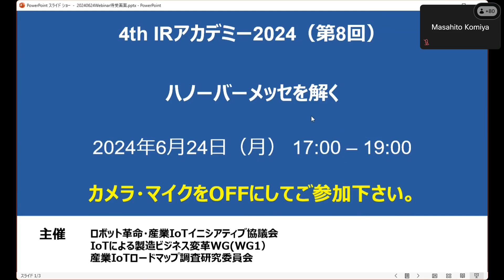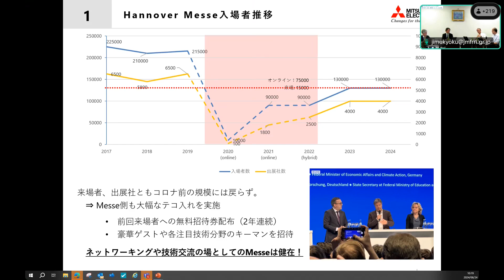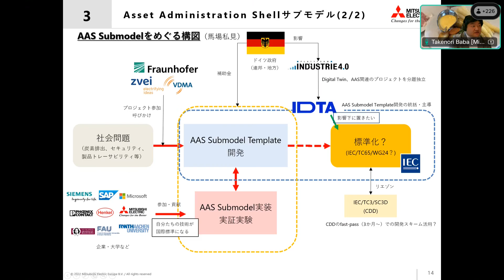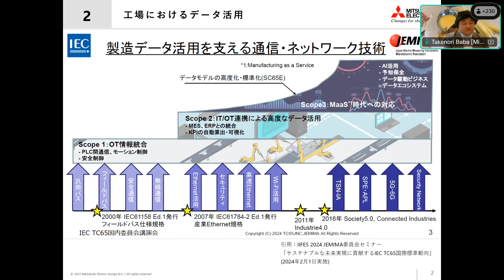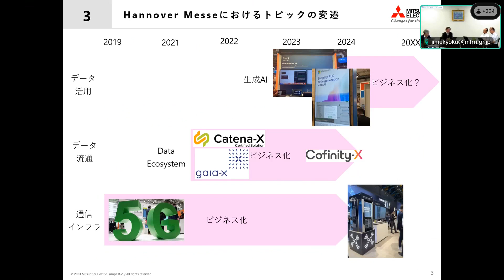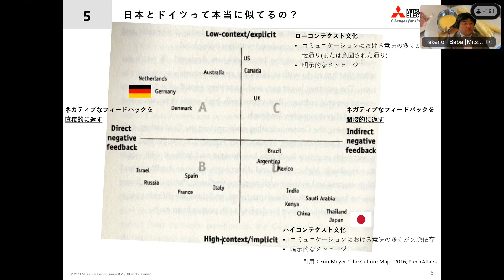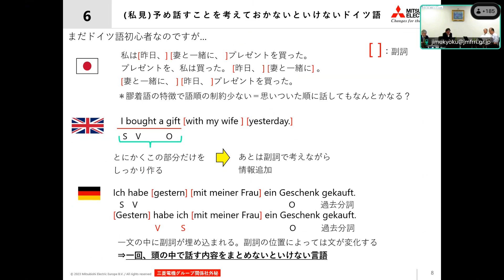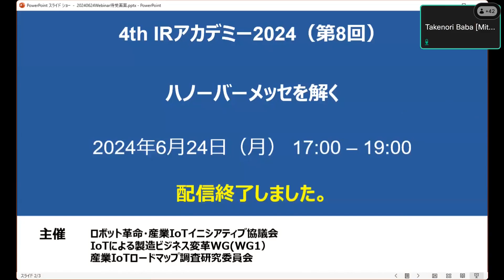RRI/WG1 4th IRアカデミー2024 #008 ハノーバーメッセ2024を解く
RRI/WG1 4th IRアカデミー2023 #008 「ハノーバーメッセ2024を解く」
00:00:00 プログラム
00:03:38 1. イントロダクション
00:05:35 2. 今年の私的注目点
00:40:43 3. 過去からの流れで変化を感じたこと
01:05:33 4. 他、どうしても言いたいこと
01:30:17 5. 短期的、もしくは長期的に捉えて意識したいこと（日本として）
01:53:53 RRIへの期待

　登壇者：
　　福本 勲 氏（合同会社アルファコンパス　代表）
　　馬場 丈典 氏（Research Manager, FA-European Development Center, Mitsubishi Electric Europe B.V.）
　　藤野 直明 氏（RRI 製造IoT情報マーケティング / 野村総合研究所 産業 IT イノベーション事業本部 主席研究員）
　　中島 一雄 氏（RRI インダストリアルIoT推進統括）
　モデレータ：
　　水上 潔 氏（RRI アドバイザ）

RRI/WG1/産業IoTロードマップ調査研究委員会
ロボット革命・産業IoTイニシアティブ協議会